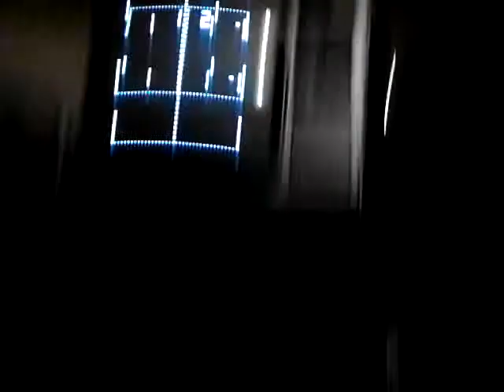Binatone music test CHIPTUNE YO!!!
Just an idea, im gonna need a few more batterys Dont forget to subscribe like and share as it helps the channel and leave a comment on what you think or if you want me to do more.